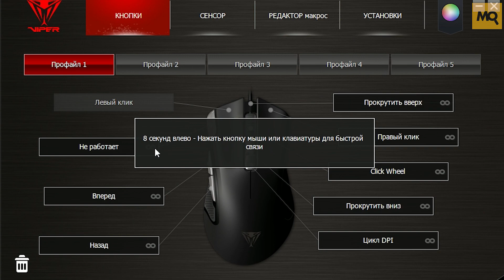Patriot Viper V551 обзор мышки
Patriot Viper V551 при своей невысокой стоимости предлагает хорошее качество технического оснащения и предлагаемых функций. Точный сенсор, программное обеспечение, многозонная RGB-подсветка, дополнительные кнопки, эргономичная форма и кабель в тканевой оплетке.